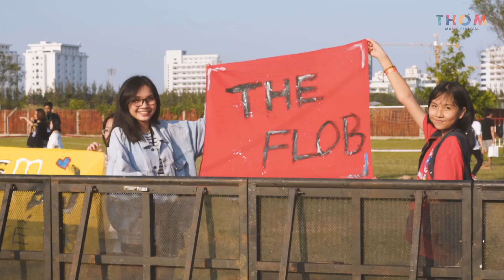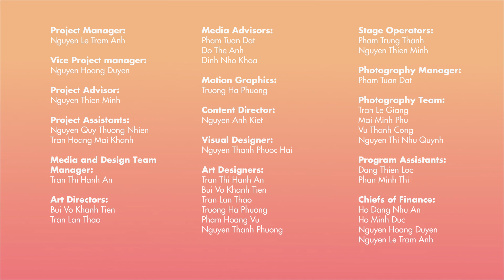THƠM MUSIC FESTIVAL 21.04.2018 [ RECAP VIDEO ]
Hỡi các thần dân xứ Thơm hãy cùng nhìn lại ngày mà chúng ta đã quây quần với nhau và trải qua những giây phút thăng hoa tại đêm nhạc đầy ấn tượng nhé!

xoxoxo